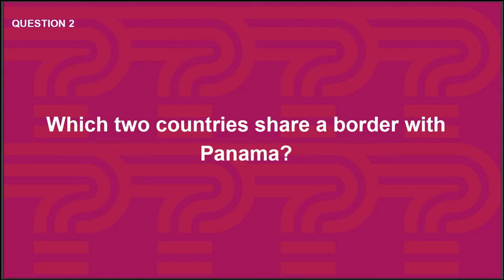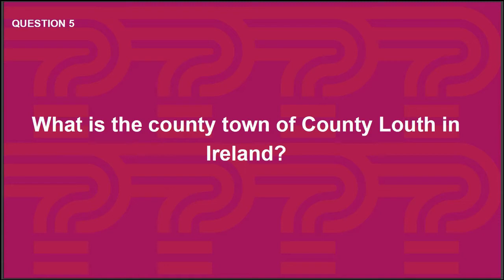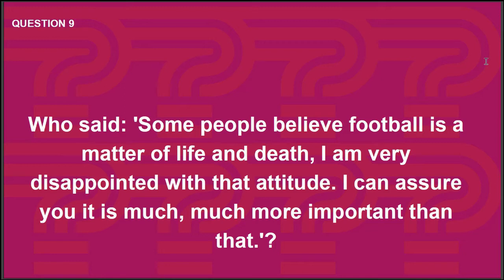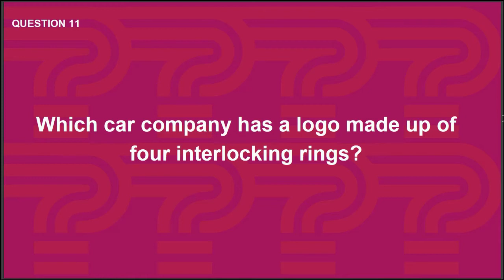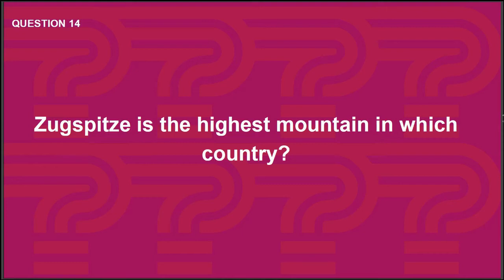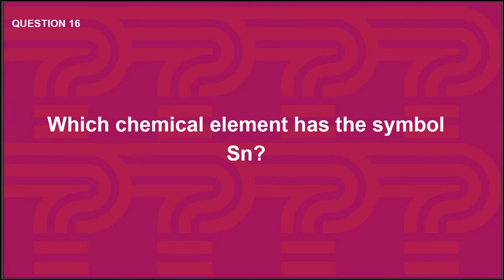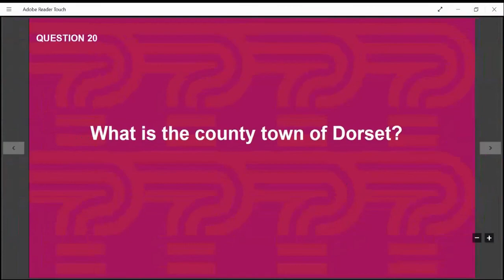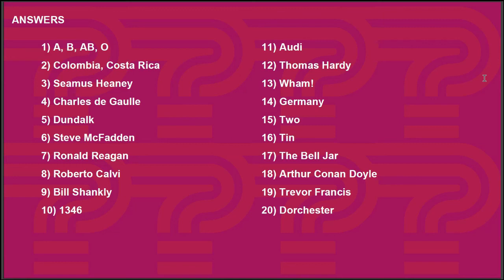General Knowledge Quiz 7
New year, new quiz!

Welcome to the first quiz of 2021, it's another general knowledge one. The usual format: 20 questions, with answers at the end. Please share your scores and let us know how you get on... and if you have any ideas for topics you'd like to see covered in the quizzes, or indeed any puzzle videos you'd like to see, do just let us know.